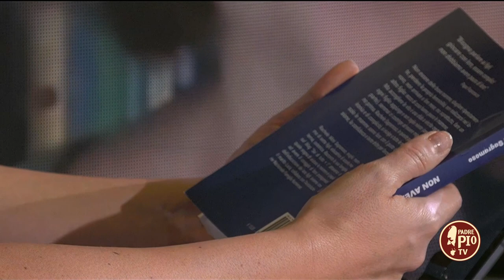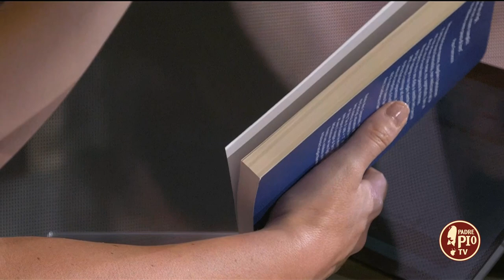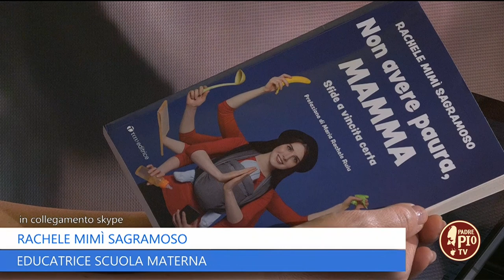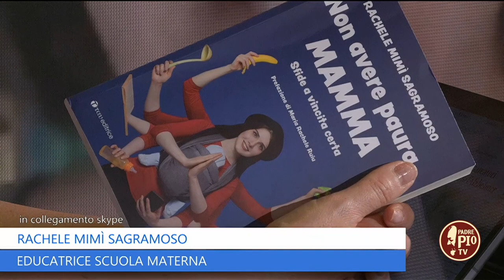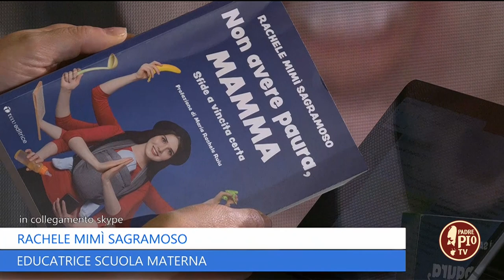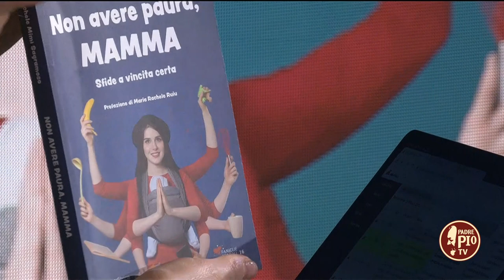Non avere paura, mamma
Rachele Mimì Sagramoso, moglie, mamma di sette figli, educatrice di scuola materna, ostetrica. Racconta la sua famiglia sul blog “Sei di tutto + 1” attraverso il quale sogna di aiutare le mamme e i papà ad avere il coraggio di farsi protagonisti dell’educazione dei loro figli.
Insieme con il marito Luca, collabora con l’Associazione Nazionale Famiglie Numerose.
Ha scritto il libro: "Non avere paura, mamma" Tau Editrice